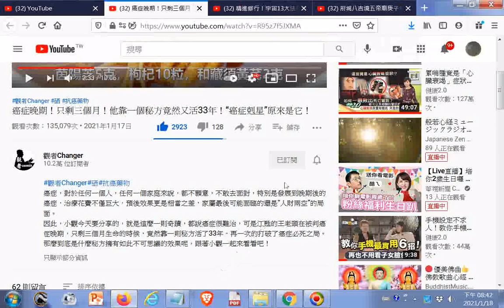肺癌癌症晚期！只剩三個月！他靠一個秘方竟然又活33年！“癌症剋星”原來是它！20210118點閱 +網址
閩南語讀經影片合輯